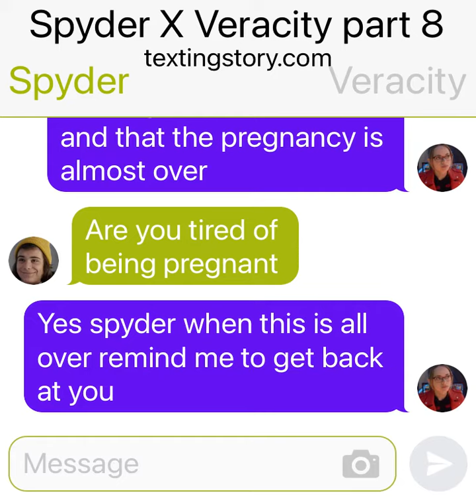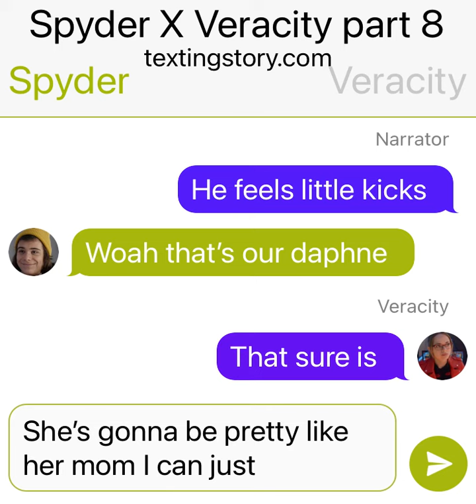Spyder X Veracity part 8